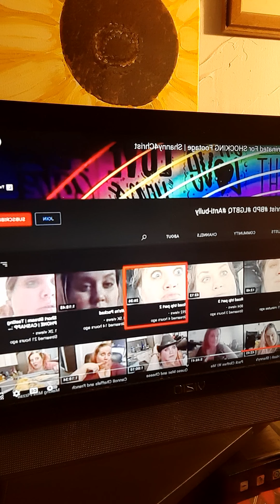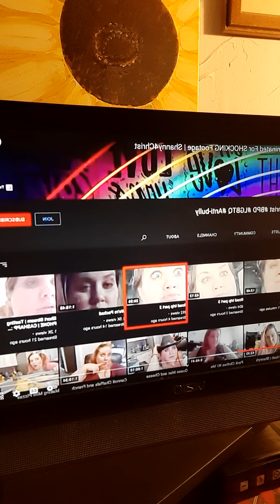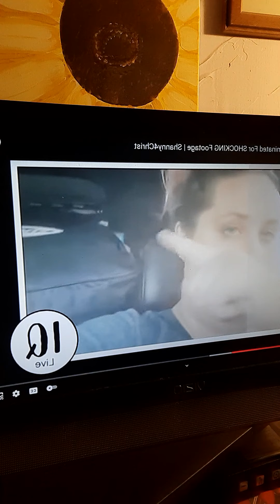shanny and Rev a complete liars and pieces of crap!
this video that was posted by introvert Queen with footage from drag shows what kind of piece of crap couple they are. so thank you for this video.